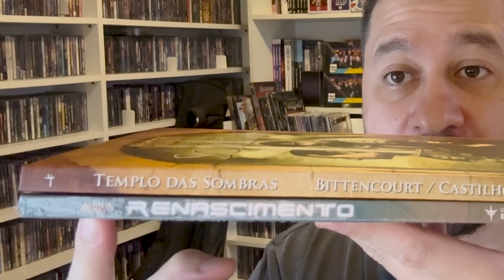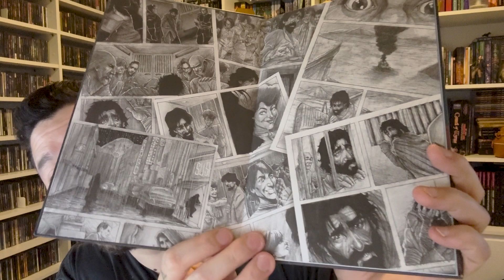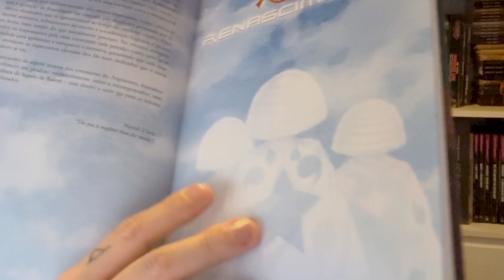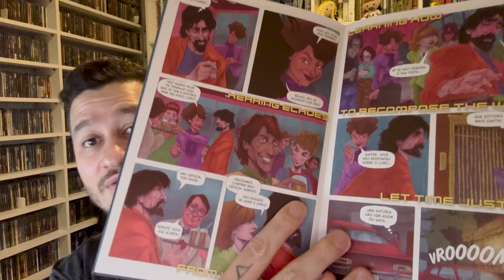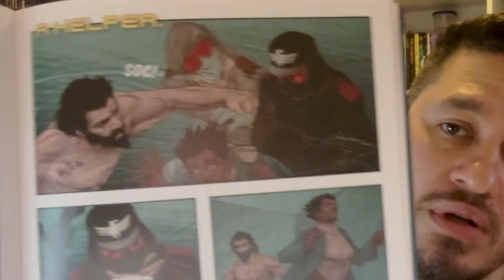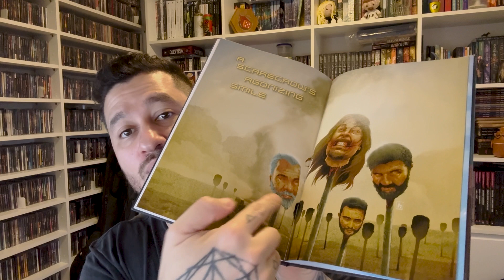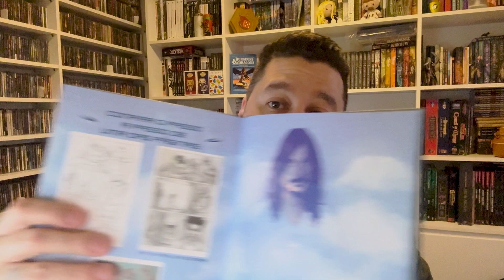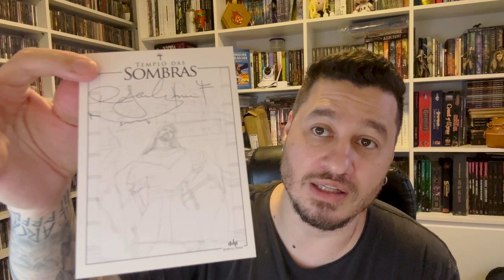Unboxing | Renascimento (HQ) - Angra - Rebirth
Neste vídeo eu faço unboxing da graphic novel Renascimento. HQ que apresenta a historia inspirada no album conceitual Rebirth do Angra.